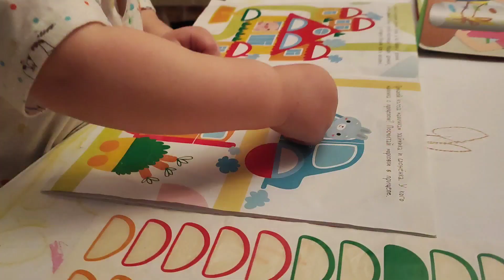10,12.03.23 Robert James plays at home 🥰 and rides a horse 🐎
Rob is playing at home and riding a horse 😍🤩